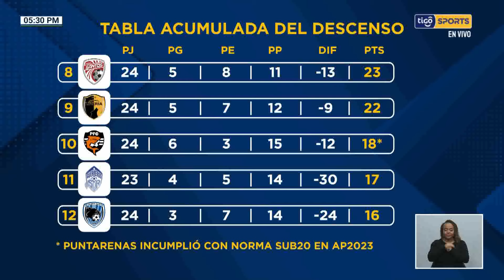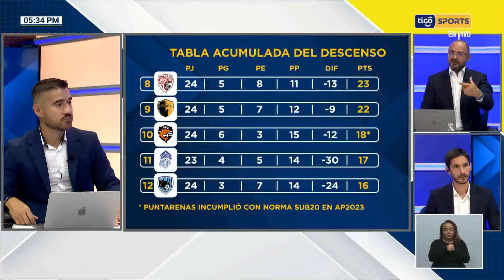“ Yo no veo a Puntarenas descendiendo”